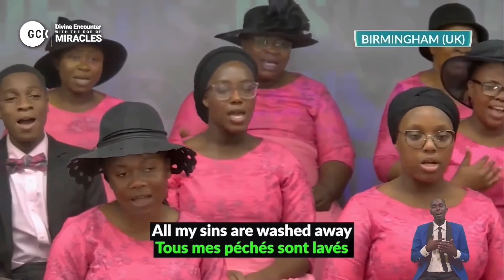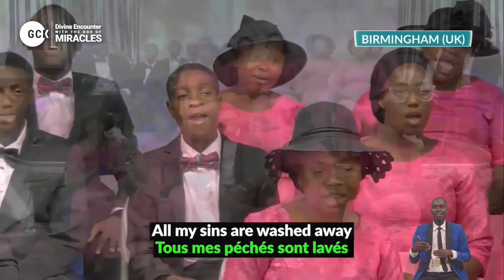I’m Amazed by DCLM Birmingham Choir || Day 6 || Divine Encounter || GCK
I’m Amazed by DCLM Birmingham Choir at the September GCK.
Miracles await you! Join us for a sin erasing, sickness effacing, and satan evicting Divine Encounter with the God of Miracles at this Global crusade with Pastor (Dr.) W.F Kumuyi